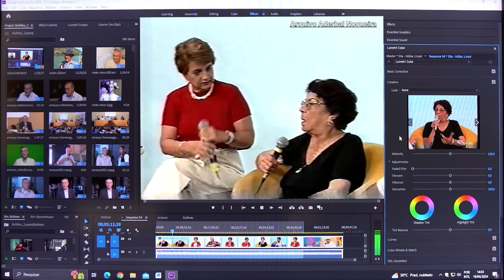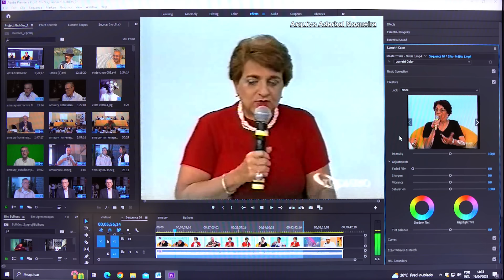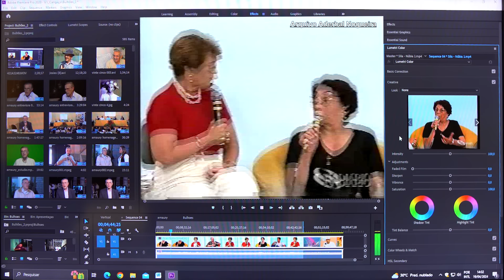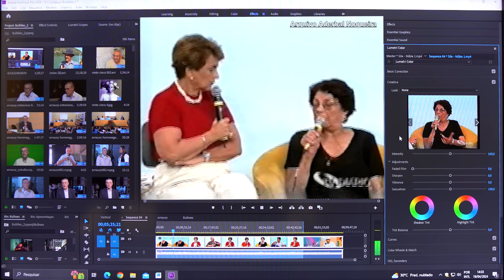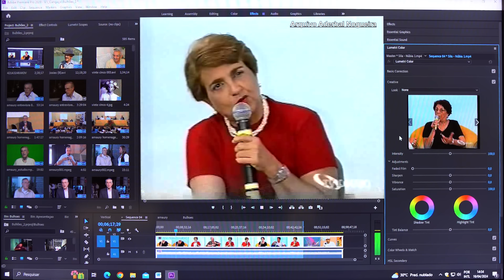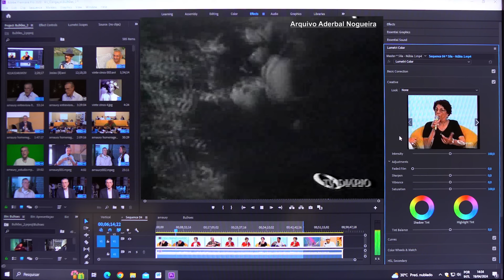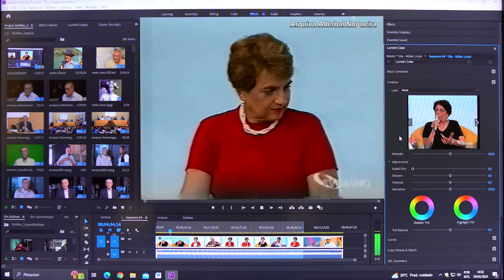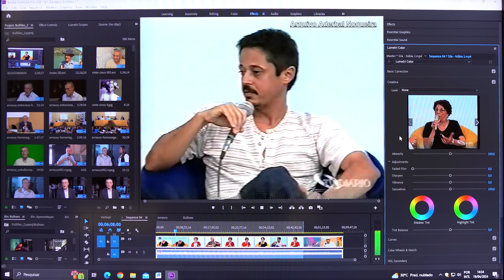Sila e a dor de perder um filho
Continuação da entrevista com Sila, gravada em 2001 no Programa de Fernanda Quinderé, coma participação de Paulo Gastão.